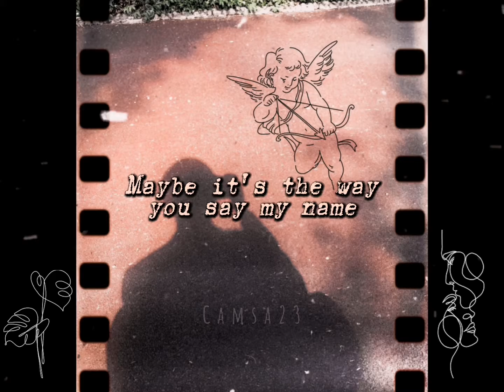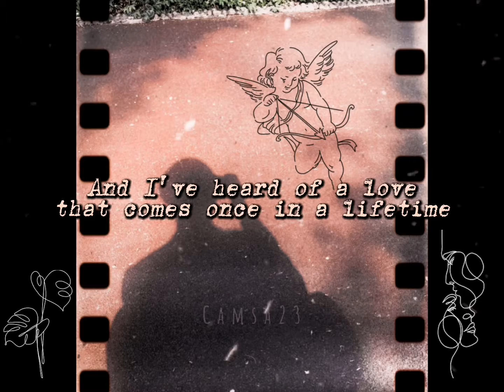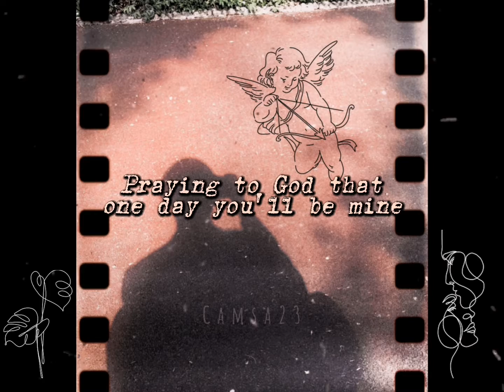Ruth B. - Dandelions (lyrics)